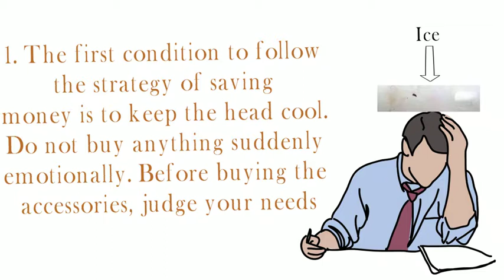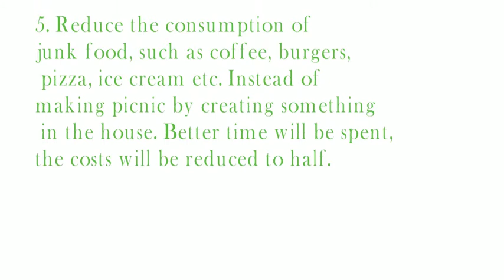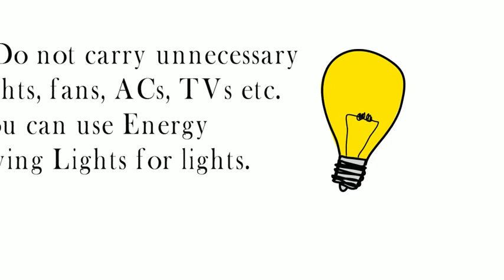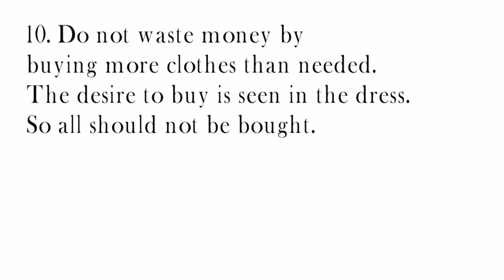Easy way to save money "খুব তারাতারি ধনী হওয়ার সহজ উপায়"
From this video you can learn how to become rich quick.There are 12 ways to raise money.
There is no end to human demand. If one of your needs is met, another demand will be met.
It is very difficult to cope with this demand. But do not deposit money say so?
There should be some money in hand for future living life.
 So let's not learn some techniques to save money.
The biggest thing is, the willingness to save money and control over yourself is the strategy to collect the most fruitful money